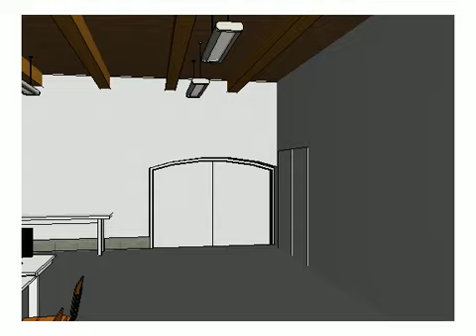FAB LAB FINAL BUILDING Walkthrough 1